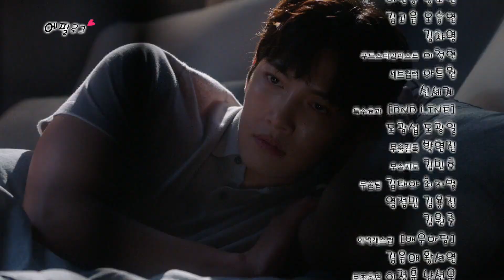[33회, 34회 에필로그] 지창욱♡남지현, 다른 침대 ‘같은 마음’ 《Suspicious Partner》 수상한 파트너 EP34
Suspicious Partner 수상한 파트너 EP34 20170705 SBS

지창욱(노지욱)과 남지현(은봉희)은 서로 다른 공간에서 서로를 그리워하는 모습을 자아낸다.

SBS Drama 'Suspicious Partner' starring Ji Chang Wook and Nam Ji Hyun. It is hilarious romantic comedy and thriller that features pursuit between a prosecutor No Ji Wook(Ji Chang Wook) and a justice department intern Eun Bong Hee(Nam Ji Hyun) vs an amnesiac murderer. 'Suspicious Partner' will air every Wed/Thurs at 22:00PM starting from May 10th, 2017.